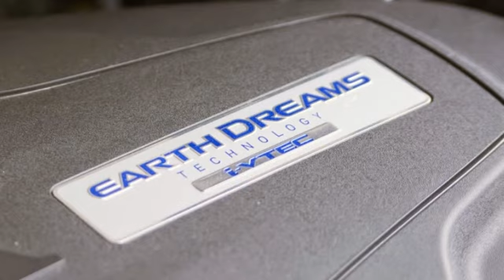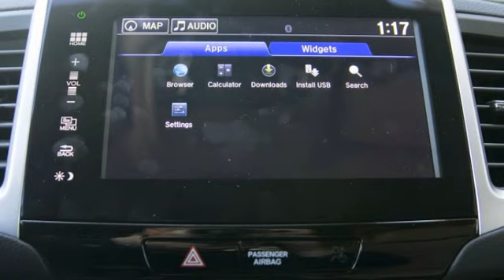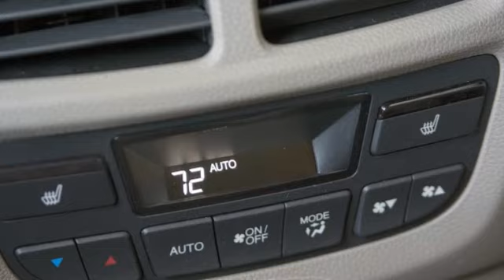2016 Honda Pilot | Engine 3.5L V6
The Pilot's new styling still doesn't really work, to our eyes. That's not because of the CR-V-inspired headlights or Accord-derived grille. It's not even because of the horizontally oriented, reshaped taillights. The biggest problem with the Pilot is its profile. The hood is an inch lower for 2016, and the CUV is 3.5 inches longer than its predecessor with an extra inch ahead of the front axle. Simply put, the proportions are out of whack. The hood is too short, the passenger compartment too large, and the beltline too low.

Engine:
    3.5L V6
Power:
    280 HP / 262 LB-FT
Transmission:
    9-Speed Automatic
0-60 Time:
    7.5 Seconds (est)
Drivetrain:

    All-Wheel Drive
Engine Placement:
    Front
Curb Weight:
    4,317 LBS
Seating:
    2+2+3
Cargo:
    82.1 CU-FT (max)
MPG:
    20 City / 27 HWY
Base Price:
    $29,995
As Tested Price:
    $46,420